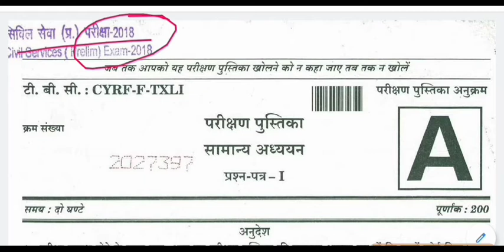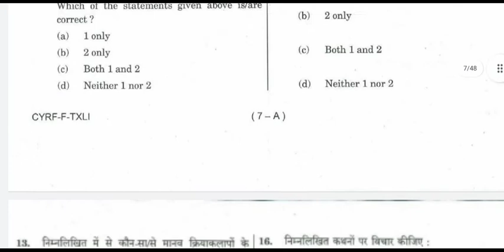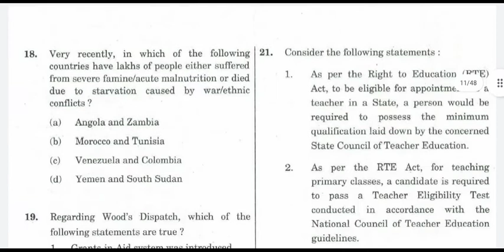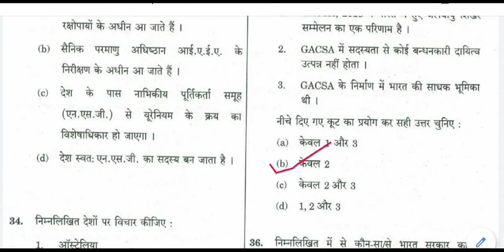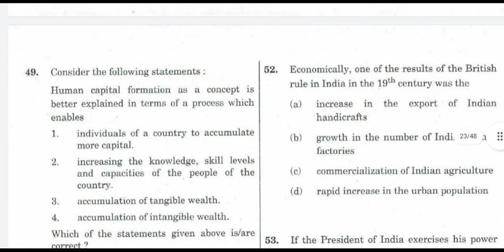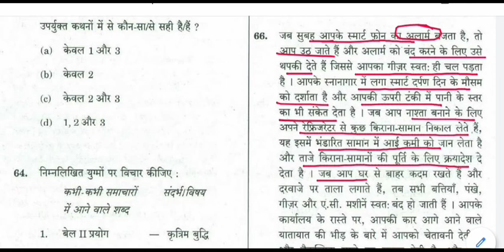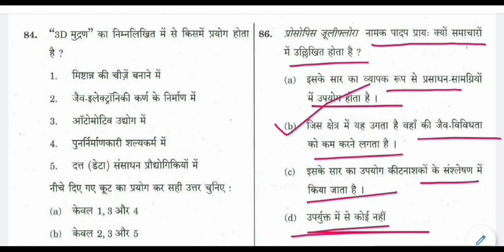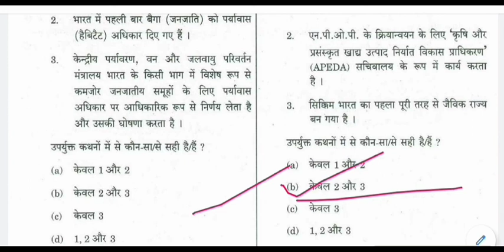UPSC IAS Prelims Exam 2018 Complete Analysis in Hindi || Prelims GS - 1 question Paper solved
UPSC IAS (Pre.) General Studies (GS Paper - 1) Solved Exam Question Paper - 2018